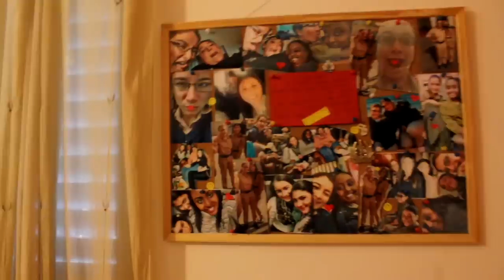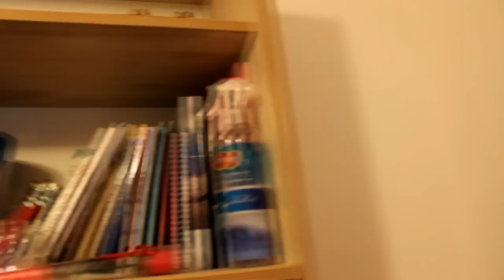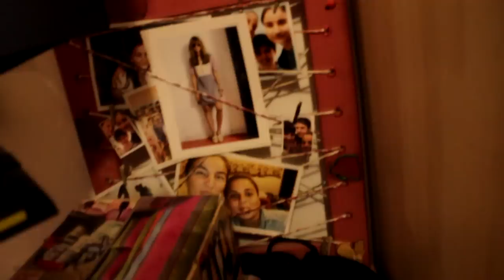סיור חדר לכבוד ה-7,000 רשומים!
***קראו אותי***
הגיע הזמן אה?! חחח

השיר בסוף: Iggy Azalea - Black Widow ft. Rita Ora
שאלות נפוצות:
♥באיזו מצלמה את מצלמת? Canon 700d
קישורים שונים:
❥פייסבוק
Michal M- הדף הרשמי
❥אינסטגרם
michal_matzov
❥לערוץ השני שלי עם חברותיי היוטיובריות
❥לערוץ הלהקה של אחיותיי התאומות יעל וסיון וחברתן אלין
ליצירת קשר:
✉מייל